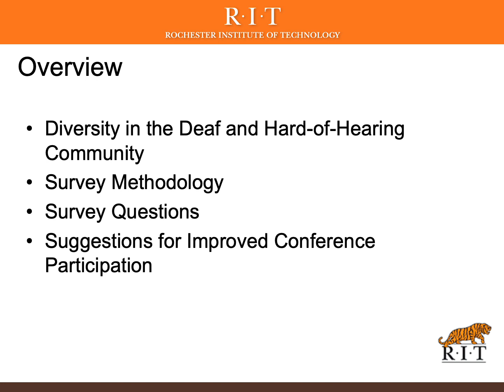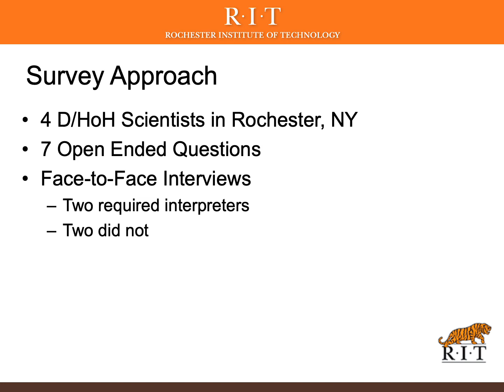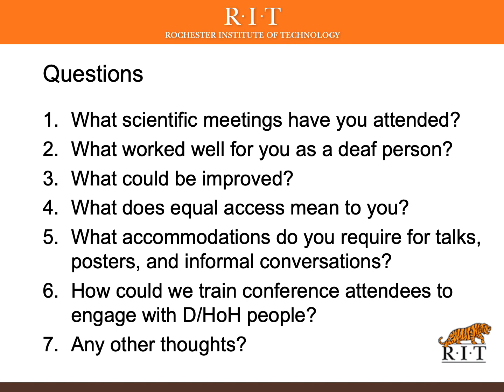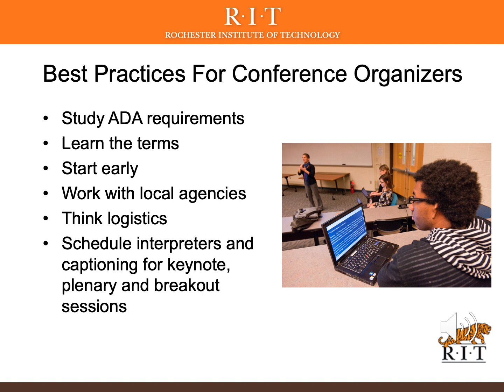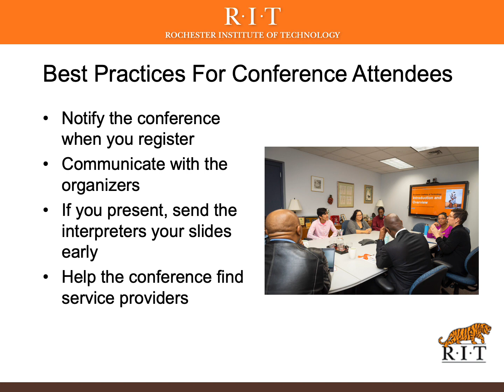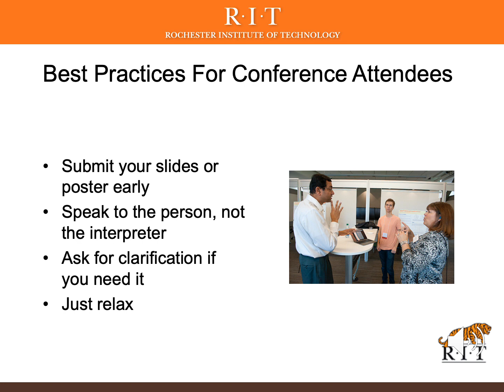ASBMB 2020 Presentation R443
This is a recording of my presentation for the ASBMB 2020 session entitled, "Service learning initiatives, community involvement and context dependent Biochemistry instruction."